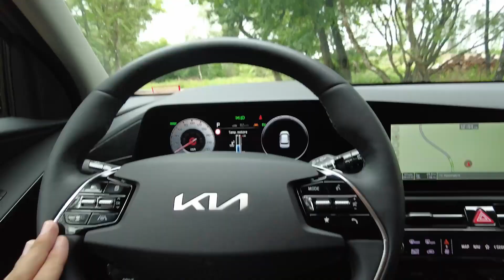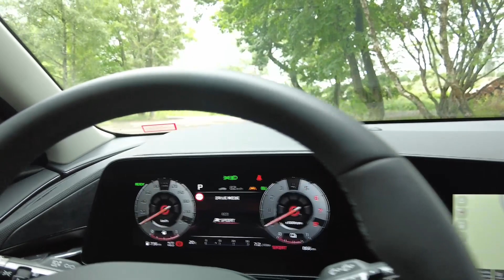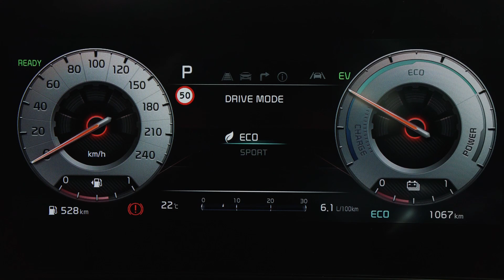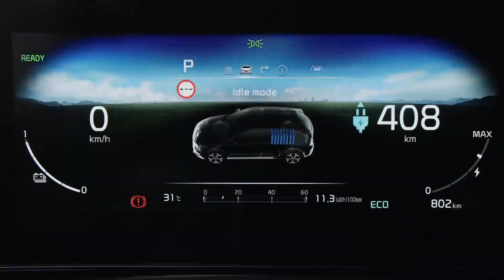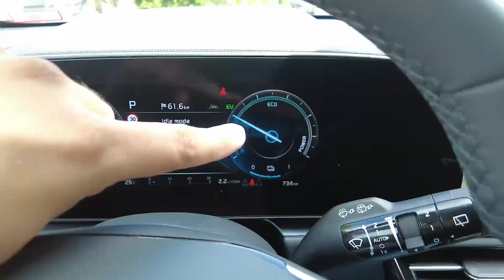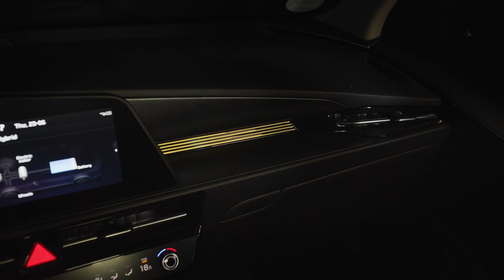KIA NIRO 2022 Anteprima, specifiche e prezzi di ibrida ed elettrica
Elettrica, plug-in o full hybrid.. quale scegliere? La certezza è che questa nuova Kia Niro si adatta ad ogni esigenza e lo fa non dimenticando mai il vostro comfort a bordo, il rispetto per l'ambiente ed anche un certo piacere di guida!